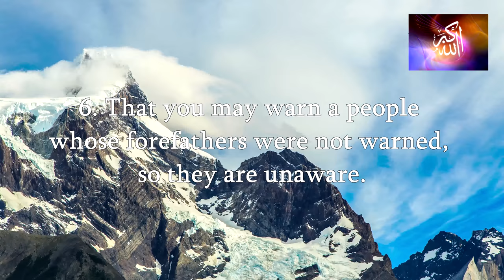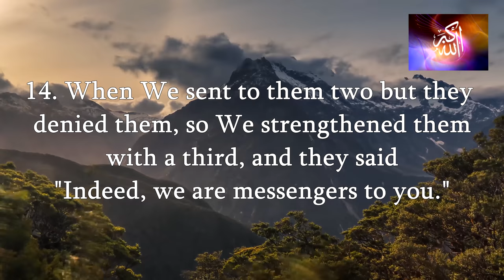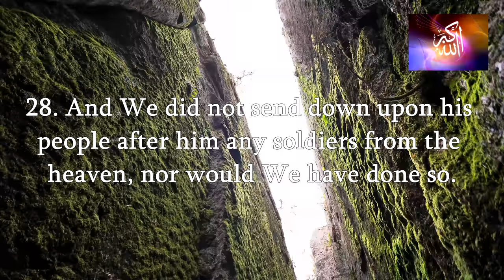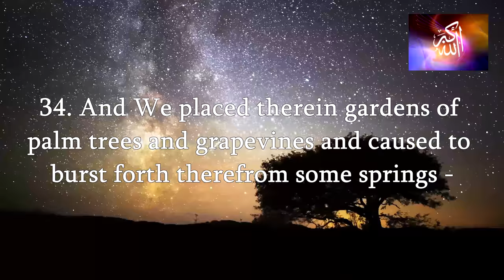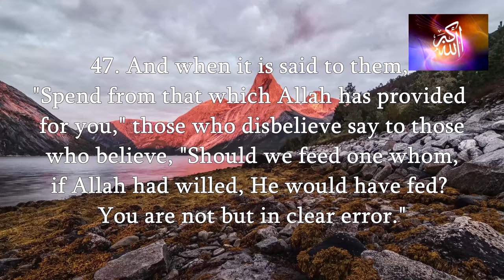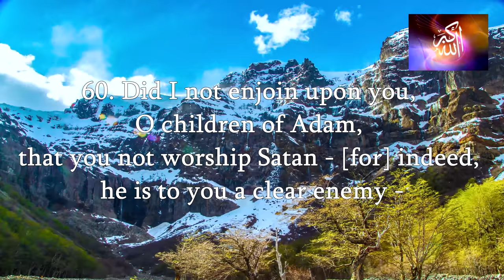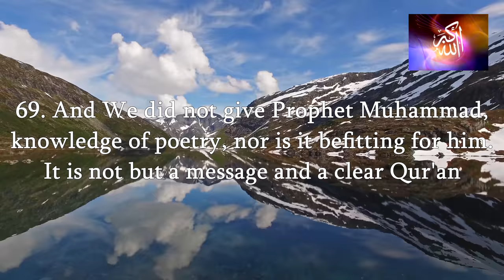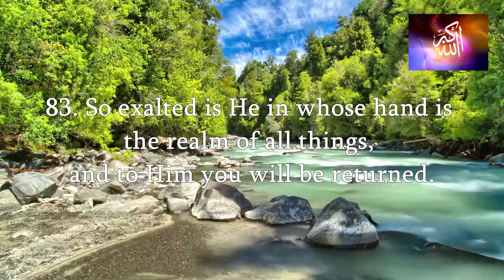Surah Yasin Full Hd Beautiful Recitiation Islamic Video 4K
Surah YaSin- 100% (Full) 4K -HD Beautiful recitiation.

Surah Yasin (Arabic: سورة يس‎) is the 36th chapter of the Qur'an with 83 ayat, and is one of the Meccan surah, although some scholars maintain that verse 12 is from the Madinan period.[1] The name of the chapter comes from the two letters of the first verse of the chapter,[2] which has caused much scholarly debate, and which Tafsir al-Jalalayn, a Sunni Tafsir, interprets by saying "Allah knows best what He means by these."[3] Yā Sīn is also one of the names of the Prophet Muhammad, as reported in a saying of ʿAlī ibn Abī Ṭālib: “I heard the Messenger of God say, ‘Verily God has named me by seven names in the Quran: Muhammad [3:144; 33:40; 47:2; 48:29], Ahmad [61:6], Tā Hā [20:1], Yā Sīn [36:1], thou enwrapped [al-Muzammil; 73:1], thou who art covered [al-Mudaththir; 74:1], and servant of God [ʿAbd Allāh; 72:19]’”[4]

The sura focuses on establishing the Qur'an as a divine source, and it warns of the fate of those that mock Allah's revelations and are stubborn. The sura tells of the punishments that plagued past generations of nonbelievers as a warning to present and future generations. Additionally, the sura reiterates Allah's sovereignty as exemplified by His creations through signs from nature.

Allah - Islamic - Muslim Black Magic , Evil Eye , Nazirah , Shifa , Ruqyah ,  Dua , Dua Jinn . Surah Baqarah verse 102 , Islamic channel urdu Hd Islamic Channel Urdu Quran quran Surah islamic channel HD islamic videos 2017